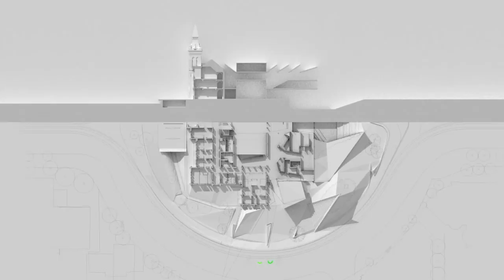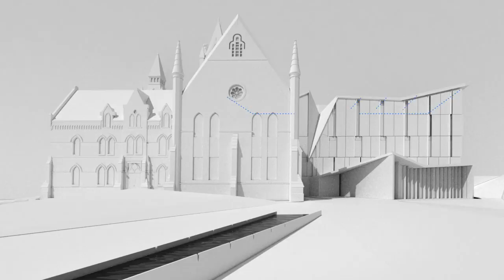Daniels Faculty of Architecture, Landscape and Design at 1 Spadina Crescent 2013